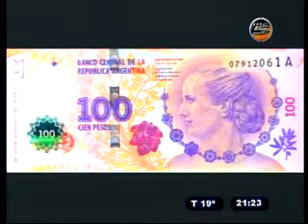VAINILLA Y LIMON 20/03/14